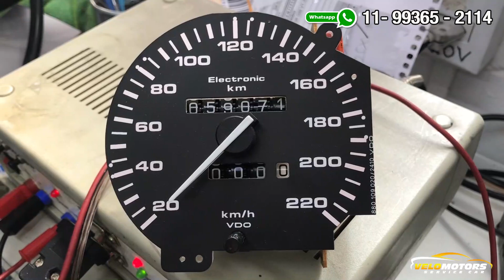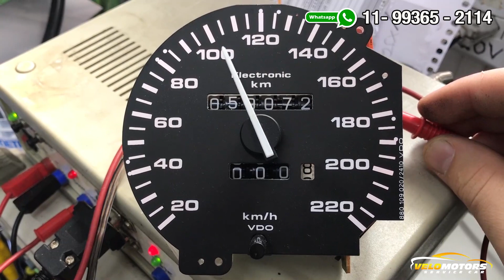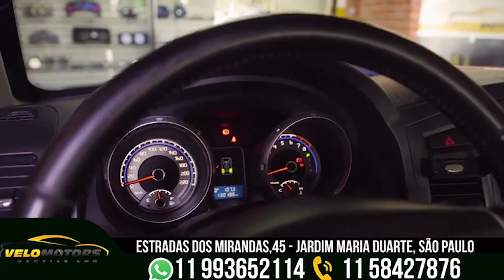VW SANTANA 1998 2.0 CARRO BOM ! MANUTENÇÃO CONSERTO NO VELOCÍMETRO ODÔMETRO TRAVADO SEM FUNCIONAR .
CURTA NOSSO VIDEO !!!

Endereço de envio ou visita :
Estrada dos mirandas, 45
Jd Maria Duarte
São paulo - sp
Cep: 05752590